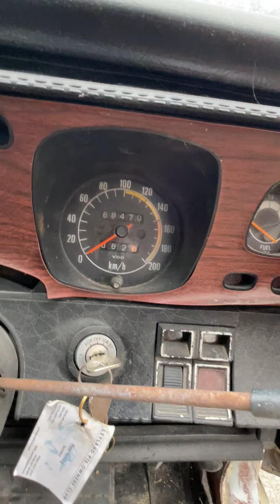1976 Leyland P76 Targa Rally car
For sale through Trademe NZ, seller 'barnfindnz'